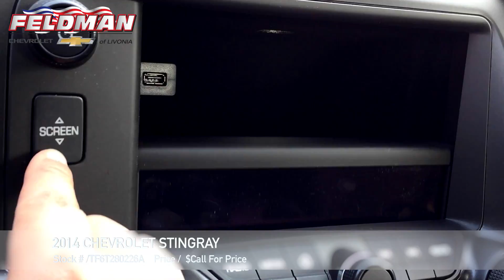Chevrolet Corvette Livonia MI TF6T280226A